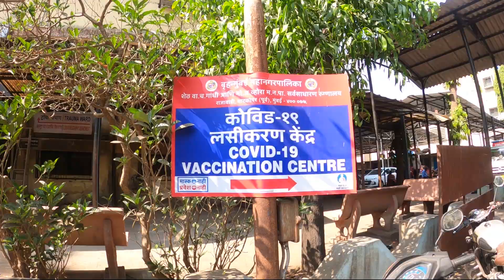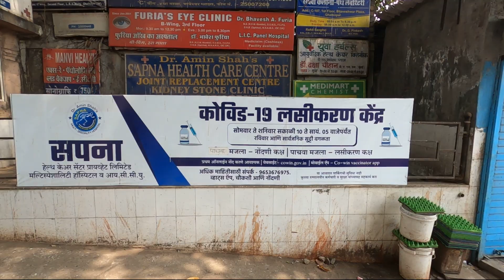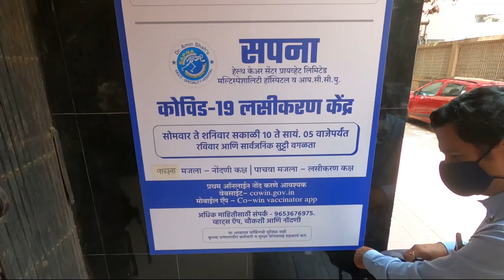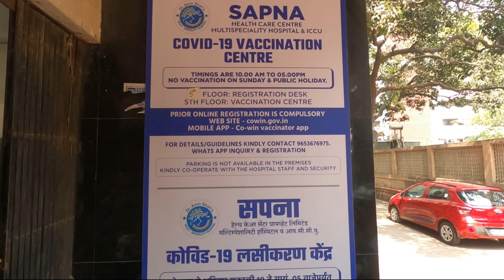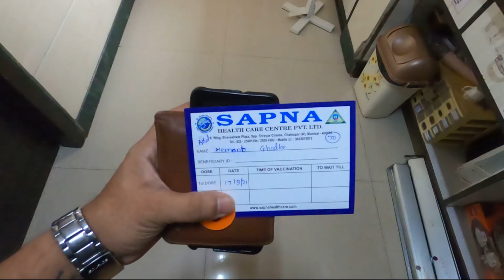Kya Mai Corona Se Bach Paunga?|| First Dose Of Covid Vaccine || Complete Detail Of Covid Vaccination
Hi This is Dr Hemant from Mumbai. World is Fighting against the Corona Pandemic, so we are. So to Stand Against the Corona, we need to get Vaccinated as soon as possible. In this Vlog I have given complete details of How to Register and how to take the Vaccine. Also tried to Clarify certain Misconceptions about Vaccine.